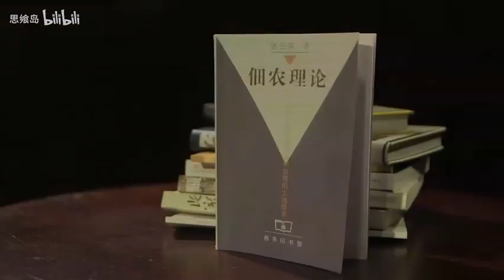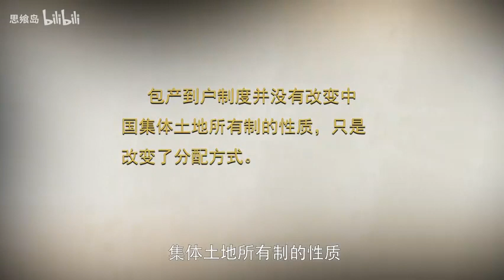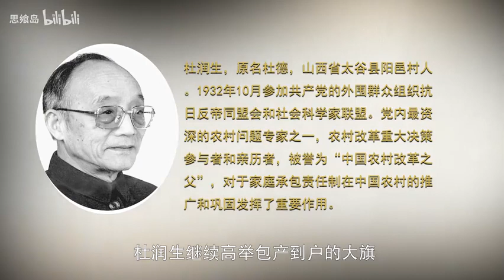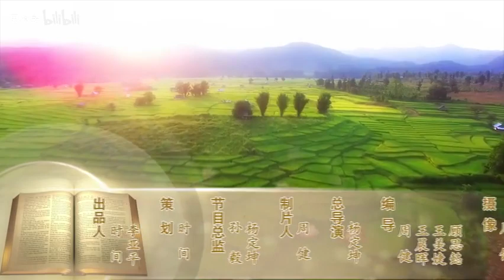学者说书 盛洪 天则 佃农理论1 480P 清晰 AVC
《佃农理论：应用于亚洲的农业和台湾的土地改革》除了前言、附录和参考文献以外，共有9个章节。
该书研究的是私有产权下的制度选择问题。假设劳动力是佃农的私产，而土地则是地主的私产，假设没有政府的干预，那么显然，合约的选择一定是交易费用最低的那一种选择。
张五常总结出来的结论是：在没有交易费用的世界里，无论哪一种合约只是形式上的区别，本质上没有什么不同。
而在具有交易费用的世界里，合约的选择就要涉及三类交易费用的大小：量度费用（量度最后要分成的产量）、监管费用（监督参与各方是否努力工作）、信息费用（未来产量事先是否容易知道或肯定，参与各方的预计是否容易达成一致）。
固定租金合约的前两种费用显然较低，但是最后一种费用即信息费用高，所以分成合约就有可能被采用，这里面暗含了“风险共担”的味道。